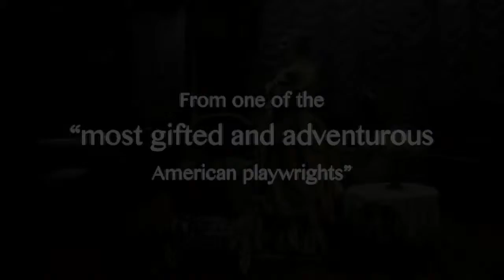"In the Next Room (or the vibrator play)" Video Trailer | Milwaukee Rep